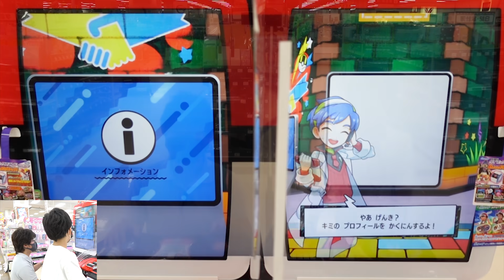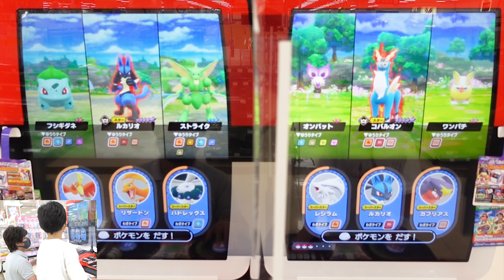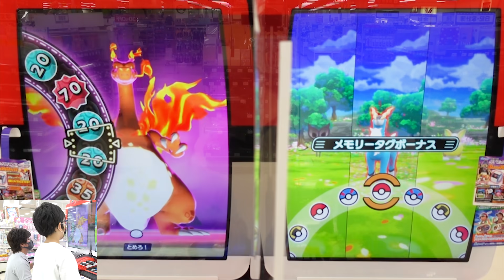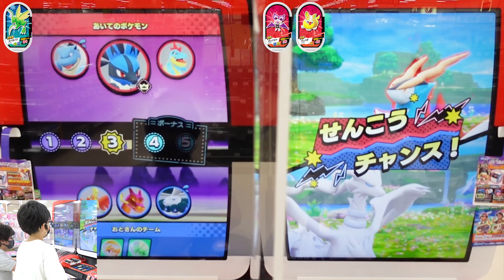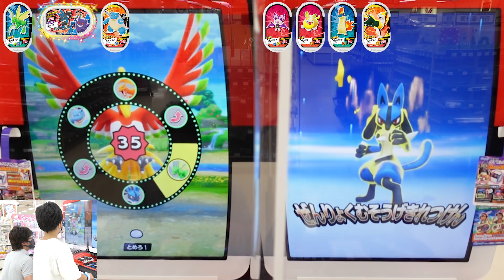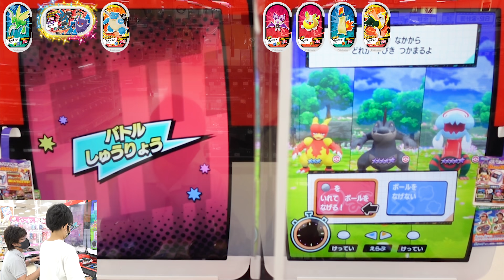【バトルでゲット勝負！】今回は何だかこうちゃんがうまくゲットできてない？これはお父さんが勝つチャンスが！？【ポケモン メザスタ スーパータッグ1弾】コーキtv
負けず嫌いどうしのこうちゃんとパパ👍こうちゃんが今のところ勝ち越してるからそろそろパパが勝ちたいぞ！

　　　　 OtoLogic